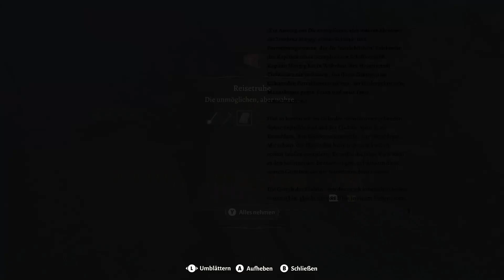BALDUR'S GATE 3 🧝 [DE/HD] #19 - Konfrontation mit dem Eulenbär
- Let’s Play -
Stimme: Kidma

Von den Machern von Divinity: Original Sin 2 kommt jetzt das Rollenspiel der nächsten Generation – in der Welt von Dungeons & Dragons.

Wähle aus zwölf Klassen und elf Völkern des D&D-Spielerhandbuchs und erschaffe deine eigene Identität, oder spiele als Herkunftsheld mit handgemachtem Hintergrund. Du kannst dich auch als Dunkles Verlangen mit deiner inneren Verderbnis beschäftigen – dies ist ein vollständig anpassbarer Herkunftsheld mit eigener, ganz besonderer Spielmechanik und Geschichte. Wie immer du dich entscheidest, dich erwarten Abenteuer, Beute, Kämpfe und Romantik in den Vergessenen Reichen und darüber hinaus. Stelle deine Gruppe zusammen. Erlebe das Abenteuer online – mit einer Gruppe aus bis zu vier Charakteren.